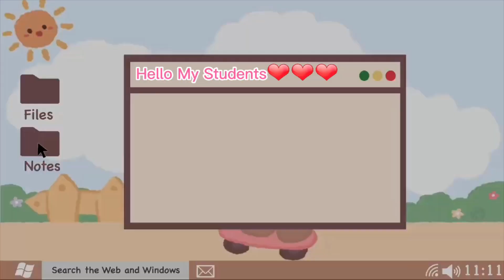THE LEGEND OF RAWA PENING|| NARRATIVE TEXT|| NARRATIVE TEXT STORY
Hello everyone...In this video, Miss Ayu just wants to share a narrative fiction story about the legend of rawa pening...Hope you like it...And see you on my next videos...^_^